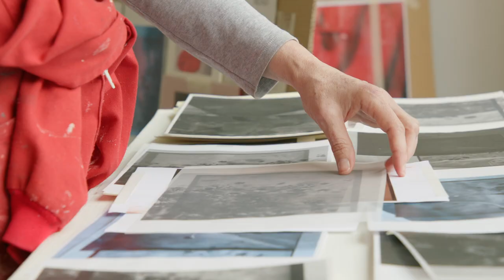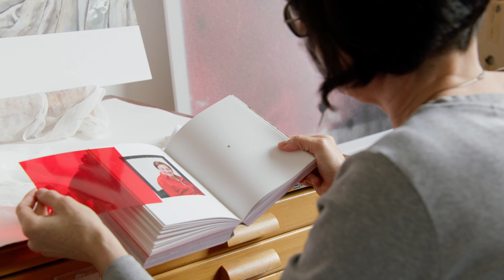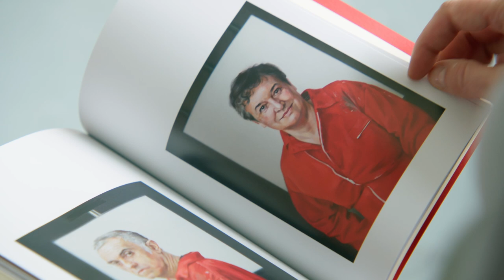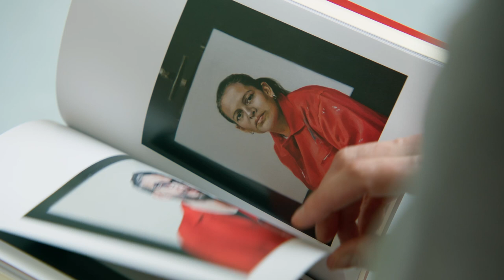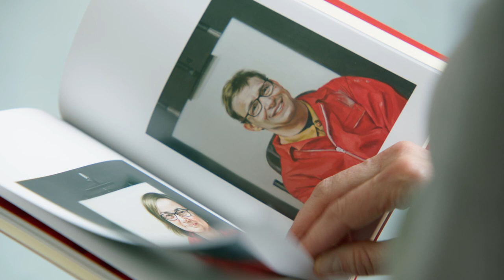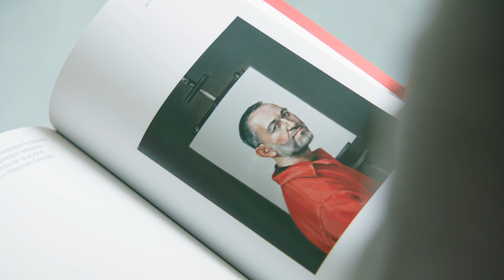Mery SALES - CVZ's Studios #4